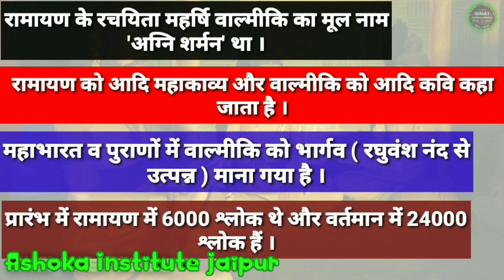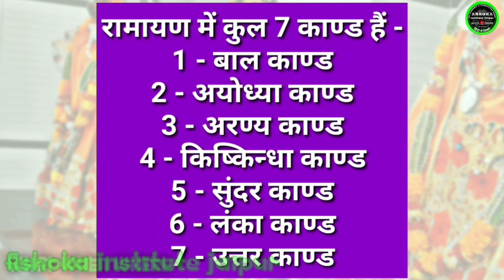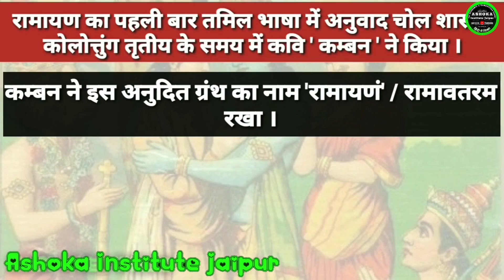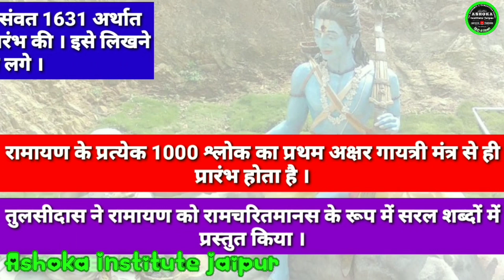ramayan se related important questions in hindi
इस वीडियो में हम जानेंगे कि रामायणसे संबंधित महत्वपूर्ण प्रश्न और उनके उत्तर जानेंगे । जैसे रामायण की रचना किसने की तथा रामायण की रचना कब और कहां हुई , साथ ही जानेंगे कि रामचरितमानसकी रचना किसने और कब की तथा इसकी रचना कहाँ पर की गई । रामायण का बंगाली और तमिल में अनुवाद किसने किया इसके बारे में भी जानेंगे साथ ही महर्षि वाल्मीकि कौन थे और उनका असली नाम क्या था ।

In this video we will learn important questions related to Ramayana and their answers. Like who composed the Ramayana and when and where the Ramayana was composed, as well as we will know who composed the Ramcharitmanas and when and where it was composed. We will also learn about who translated Ramayana into Bengali and Tamil as well as who was Maharishi Valmiki and what was his real name.

WHAT WHEN WHERE चैनल में आपका स्वागत है । सभी प्रतियोगी परीक्षाओं जैसे कि रेलवे, एस.एस.सी., यू.पी.एस.सी. , राजस्थान पटवार परीक्षा 2020, पी. एम. टी. , तथा आर.पी.एस. सी. आदि के सभी विषयों के उत्कृष्ट वीडियो लेक्चर्स देखने के लिए इस चैनल को सब्सक्राइब कीजिये, क्यो की हम आपके लिए वीडियो लेक्चर्स बनाते समय उन्हें रोचक और ज्ञानवर्धक बनाने के लिए एनिमेशन, चित्र, गूगल मैप, कार्टून आदि का प्रयोग करते हैं, साथ ही आपके क़ीमती समय को बचाने के लिए कम समय मे अधिकाधिक जानकारी प्रदान करने की कोशिश की जाती है ।

Welcome to WHAT WHER WHERE channel All competitive examinations such as Railways, SSC, UPSC And R.P.S.C. , PMT, CPMT, AIPMT, JEE, rajasthan patwari bharti pariksha 2020, Subscribe to this channel to see the excellent video lectures of all subjects of C. etc. Why do we use animations, pictures, Google maps, cartoons etc. to make them interesting and informative while creating video lectures for you. It is only to try to provide maximum information in less time to save your precious time.

यह वीडियो लेक्चर हिंदी भाषा में है और इसे अशोक सर द्वारा तैयार किया गया है जो जयपुर में पढाते हैं ।

 This video lecture is in Hindi language and has been produced by Ashok Sir who studies in Jaipur.